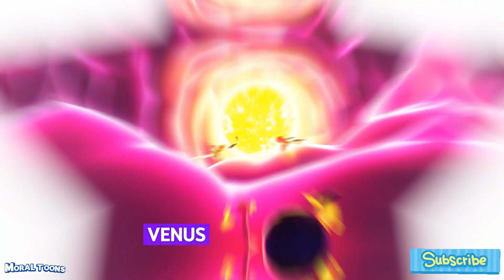"Zoom Through Space! 🌎✨ Planet song Kids | Fun Cartoon Solar System Song!"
🎶 Sing, dance, and explore the solar system!
Join our team of curious kids as they fly through space and meet all 8 planets in this fun and educational animated planet song. From Mercury to Neptune, this upbeat space adventure will teach young minds the names, colors, and fun facts about each planet-all in under 2 minutes! Perfect for preschoolers, kindergartners, and early learners. 🌍🚀

✨ What your kids will learn:
Full-screen TV video
Names and order of the planets

Simple space facts in a fun, memorable way

Rhyming & rhythm for early literacy

Encouragement for curiosity and imagination

👨‍👩‍👧 Perfect for teachers, parents, classrooms, homeschools, and little space explorers everywhere!